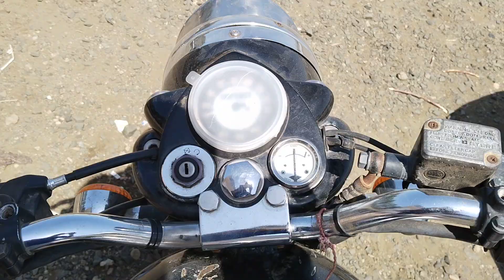2016 ROYALENFIELD Bullet 350ccMotorBike Ahmedabad